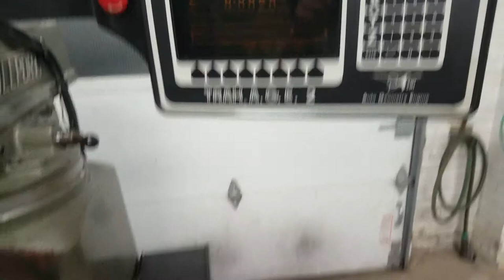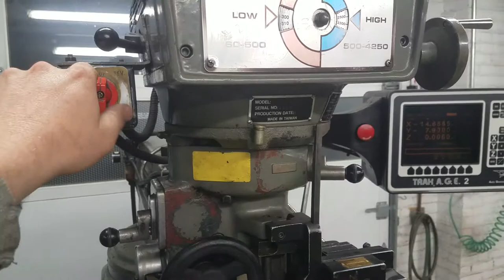Millport Proto Trak AGE 2 CNC Mill.